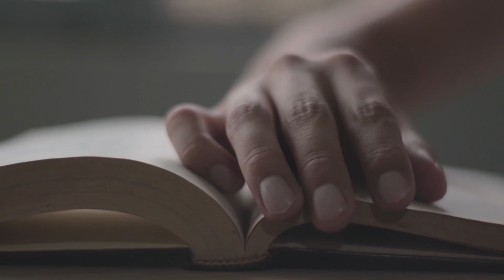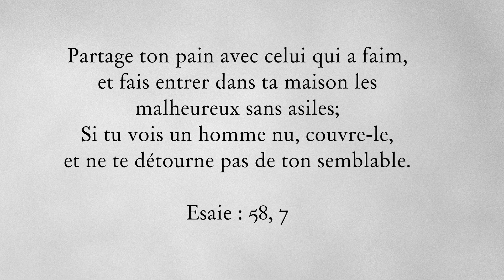Madagapé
Voici la présentation de notre projet pour l'évangélisation, l'éducation et le secours d'enfants d'un village du sud de Madagascar. L'Association Evangélique de Perpignan, qui s'occupe des projets non cultuels de l'Eglise Baptiste du Centre, souhaite s'engager auprès de ce village pour leur apporter une aide concrète. Merci de votre attention pour visionner cette vidéo.
Si vous souhaitez vous engager pour une année reconductible, merci de nous écrire à :